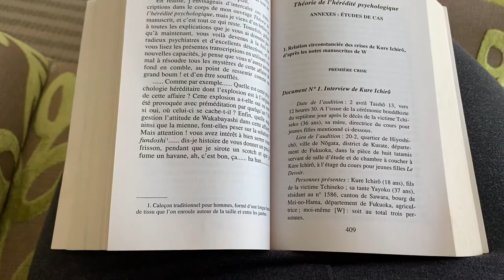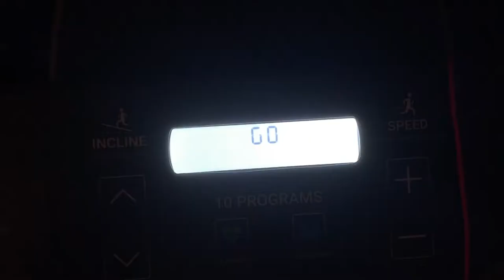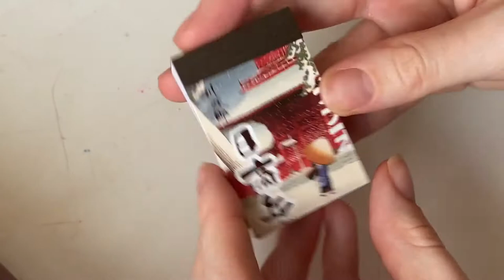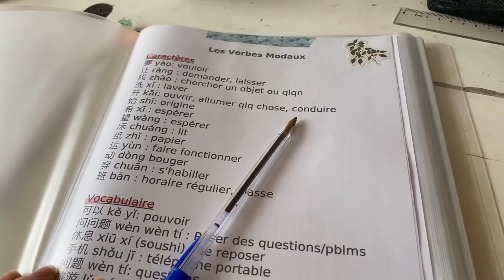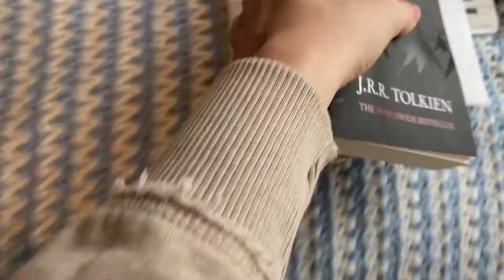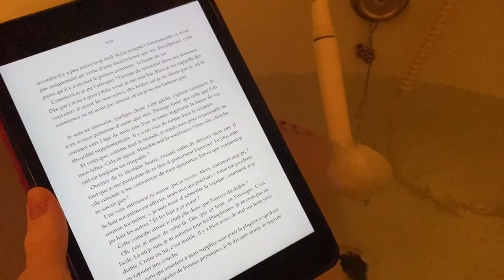VLOG I Journaling, Travel, Christmas Tree and Cie